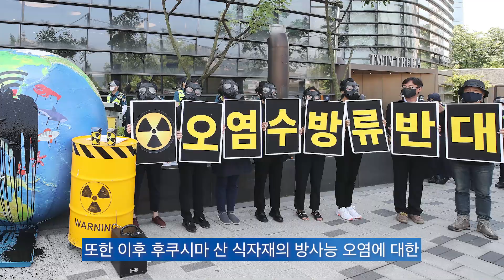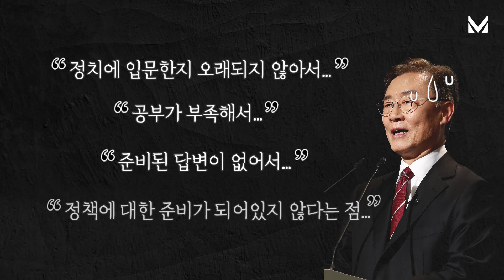윤석열, 최재형 예비후보님. 준비는 하고 나옵시다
··· 국민의힘 입당으로 정치검찰, 정치감사원을 인증하고 아주 나쁜 선례를 만들어낸 두 후보가 있습니다. 조직의 비상상황입니다. 검찰과 감사원은 국민의 신뢰와 정치적 중립성 회복을 위해서 윤석열, 최재형의 정치적 판단으로 왜곡시킨 사건들이 없었는지 모든 사건을 원점에서 재점검하고 그 결과를 국민께 보고해야합니다.

8월 6일 김용민 최고위원 최고위 발언 中